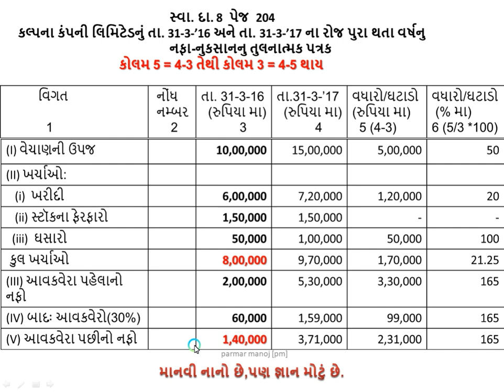STD.12 || ACCOUNT || PART 2 || CHAPTER 4 || LECTURE - 5 || PARMAR MANOJ